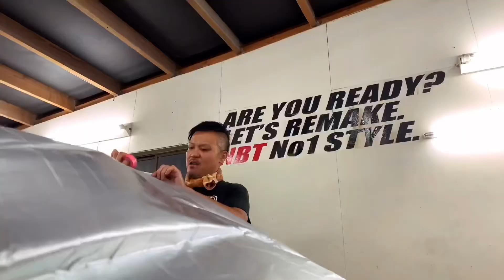Dress Up Car Japan REMEMBER Odyssey スナオデ next stage NBT complete Remake 11